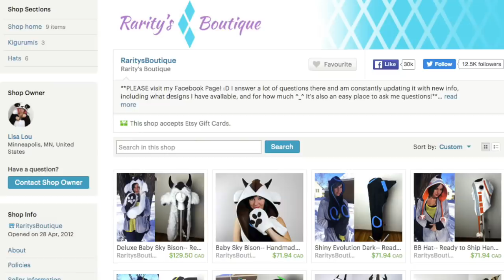¡Top 10 COSPLAYERS más Famosos!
¡Top 10 COSPLAYERS mas Famosos!

Estas creativas personas traen a nuestros personajes favoritos al mundo real. Bienvenido a WatchMojo Español,  hoy presentamos el Top 10 de Cosplayers más famosos. Para esta lista, estamos viendo ídolos del cosplay que son conocidos por vestirse como personajes de ficción en diversas convenciones.